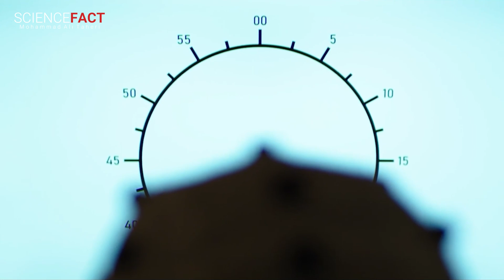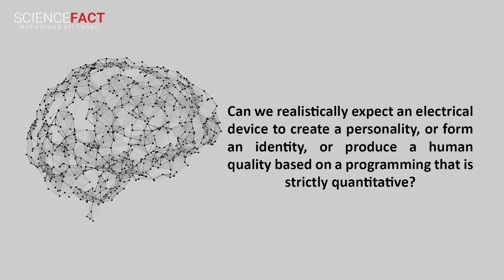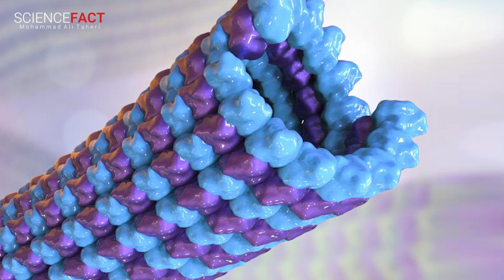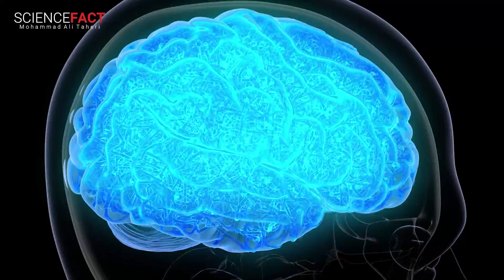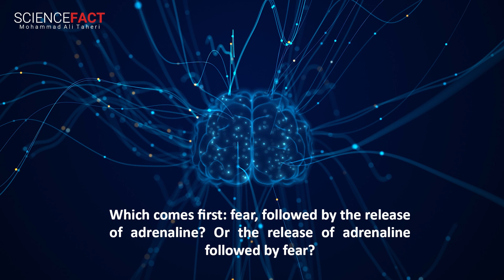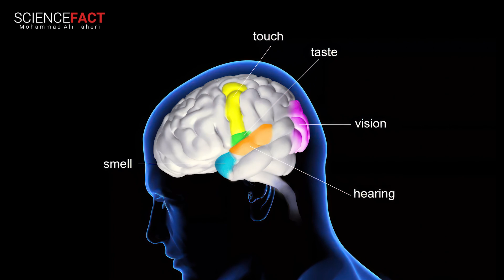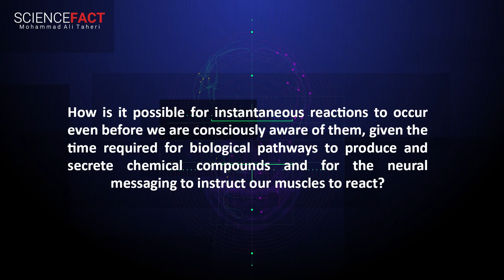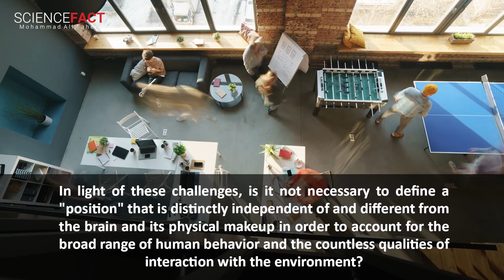01- The Brain: Commander or Subordinate (A documentary) - Episode 1 - By Mohammad Ali Taheri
"The Brain: Commander or Subordinate" is a documentary based on the theoretical concept of Mohammad Ali Taheri - Episode 1: Fundamental questions on the role of the brain